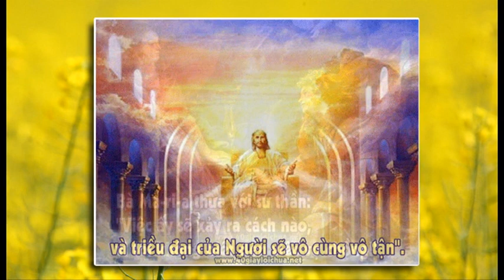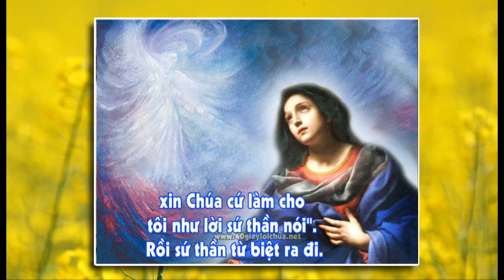Giảng lễ Chúa nhật 04 Mùa Vọng 2014